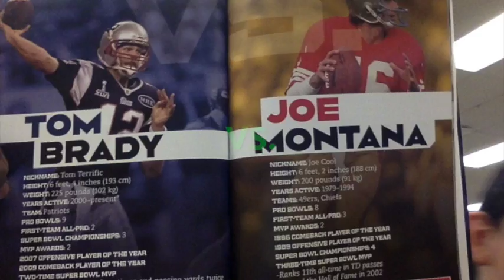SIDE BY SIDE FOOTBALL